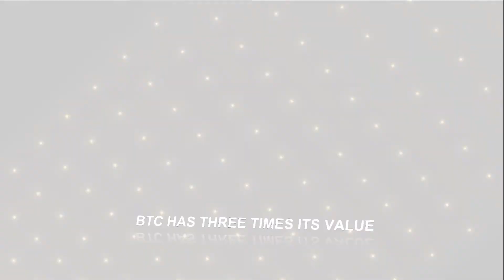Hold All Your BTC At All Cost Do Not Trade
Hi, Michael Borell Founder of Cryptocurrency Global Wealth and CGW Report another short disclaimer on Piecing Bitcoin's Puzzle together. These are my views only and collected information from various sources globally.
From January of this year, I knew many things were going to happen. Bitcoin gains value, and the pump & dump schemes are now in full view. Where is it all going to go? If your a small investor just remember! Hedge funds don't care about your investment their job only, is to make a profit from these mass pump and dump schemes. Truth is! It is good and bad no matter how you look at it. For me, it means more wealth opportunity for BTC Holders is only going to get better.

Ok, so New Years Eve 2016 Less than a year later my predictions for December 2017 was we would see one Bitcoin valued between $7,000 and $10,000 USD. Monday 27th of November 2017 Bitcoins value is less than $250 shy of breaking that record $10K in less than four weeks before Christmas. Could this mean a very festive season for longterm HODL's of BTC? Especially long-term investors who have held BTC and not given in exchange for Bitcoin Cash or Bitcoin Gold as of yet!.

Why do I say this? If you had held BTC before any of the hard forks launched, your bitcoins are worth a ton of money and will keep sky-rocketing because of its intrinsic value.
What this means is your BTC is now worth $11,000 per coin as of today Tuesday 28th of November 2017 and will continue to grow. What this means for holders of Bitcoin before the first of August 2017 is that you have three values of Bitcoin - BTC Bitcoin, BCH Bitcoin Cash, and BTG Bitcoin Gold.

Another self-prediction today we will see more pump and dump of Bcash and Bgold which means to all you BTC longterm holders! Put your 3D glasses on with a bowl of popcorn. And enjoy the rollercoaster movie starring Bitcoin versus "The Status Quo, " i.e. watch as hedge funds throw money at you from all four corners without you participating. So stand your ground especially us small investors who have known the end game these past seven years.
The time has come to flip the pyramid of the world's economy upside down. Bitcoins agenda for 2018 by the look of things a massive shake-up is now in play and hedge funds have joined Bitcoins gravy train why and to what extent?

Let's piece this Bitcoin puzzle together...

1. Is the franchise of Bitcoin's ecosystem now up for grabs? If so? A think tank idea since earlier this year in March failed attempt to regulate Bitcoin by the Winklevoss twins ETF (Exchange Traded Fund) The Security and Exchange Committee. Could it be just hearsay! Or does this mean Bitcoin forks are a way to mainstream and regulation shortly by cloning BTC into new forms of Cash, Gold, next Diamond? I believe that Bitcoin commercialised hard forks could be part of a road to reviving regulation again. Read Fortune Magazine link below;
As for now known Bcash and Bgold 2018, we will see many dramas un-foil, and this is where The actual fight for Bitcoin's ecosystem begins.

2. Bitcoin has hard forked twice,  this year with a failed attempt to move to segwitx2 this month of November.
I believe Bitcoin is in pursuing further hard forks and alternative creations of Bitcoins ecosystem for monetary gain. My take on this is we are witnessing the most significant recorded move in history on one digital commodity that has taken the world by storm.

3. Bitcoin Cash launched Tuesday 1st of August 2017, and Bitcoin Gold started Sunday, November the 12th 2017 three months apart. Another possible fork in February 2018 would be the puzzle pieced together. Or are we seeing a plan to have three or more Bitcoin hard forks in future! To cater for a mainstream flow of crypto to the masses? My crypto conspiracy theory, nothing less than that it is a move to have all significant commercialised Bitcoin cryptos in the top ten. If that happens, it does not matter for the present, and future Altcoin cryptocurrencies, BTC will rule the crypto space indefinitely.

Will Bitcoin become the most expensive digital commodity ever to own? Yes, it is, I don't care what the naysayers have said over the years. If you brought Bitcoin before August the 1st you are now part of the elite of Bitcoiners which you will witness gains beyond imagination.
In that saying, it means whatever manipulation they think of and tries to do Bitcoin Core we know for sure it is unbreakable, even with these hedge funds jumping onboard the "Pump and Dump" Rollercoaster ride.